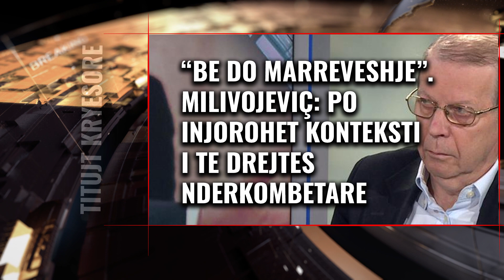Kosovë - Shqipëri | Lajme shkurt, Edicioni Informativ, ora 16:30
𝐀𝐮𝐭𝐨𝐫 : NTV